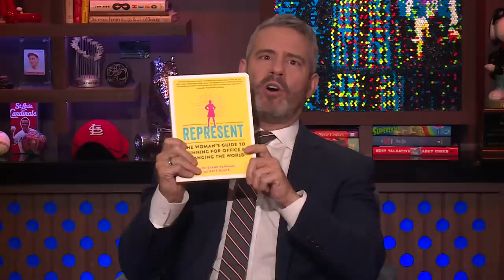After Show: Eileen Davidson on ‘Y&R’ Co-Star Kristoff St. John | WWHL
During the After Show, actress and former RHOBH Housewife Eileen Davidson shares memories about her late co-star Kristoff St. John